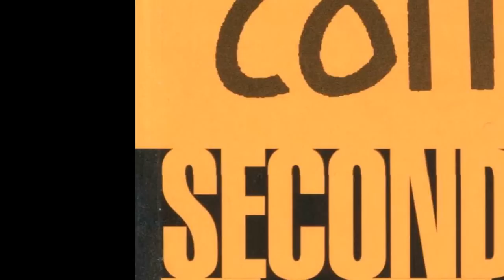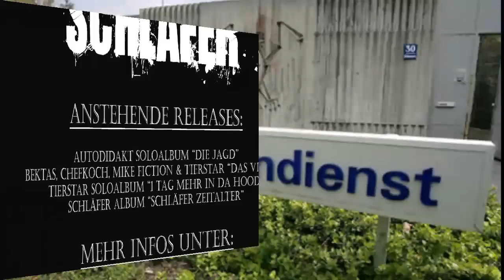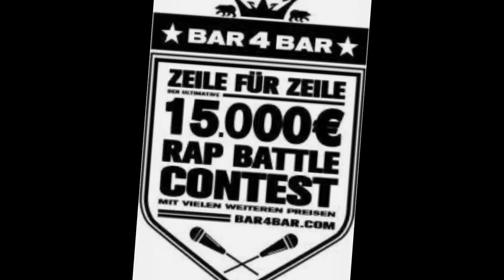TIERSTAR ANDREZ -BOSS AUS DEM BLOCK (STREETBLICKTV)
TIERSTAR ANDREZ -BOSS AUS DEM BLOCK
Die zweite Runde aus dem Bar4 Bar Battle!